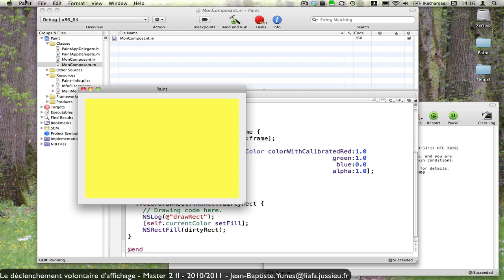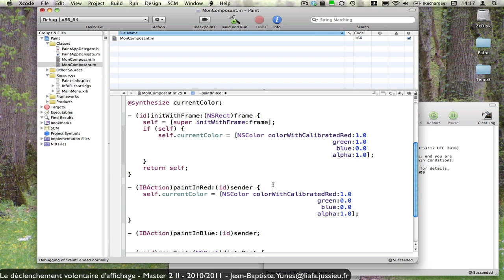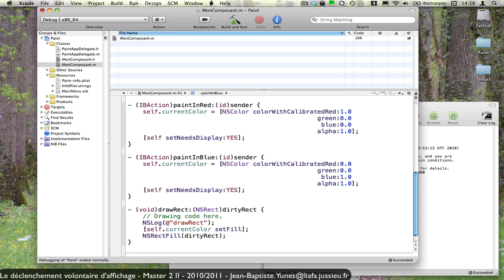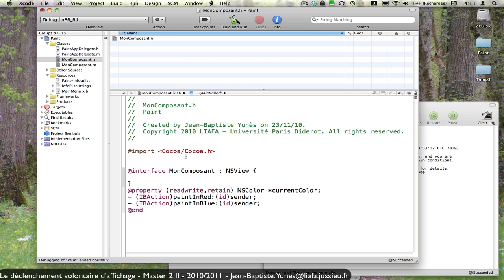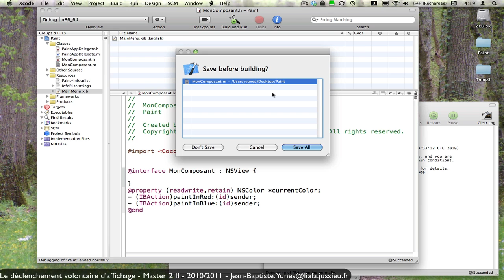OSX : Contrôler ses affichages (Université Paris Diderot)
Est présenté le mécanisme asynchrone de notification d'affichage : setNeedsDisplay/drawRect; ainsi que les bases du dessin dans un contexte graphique.